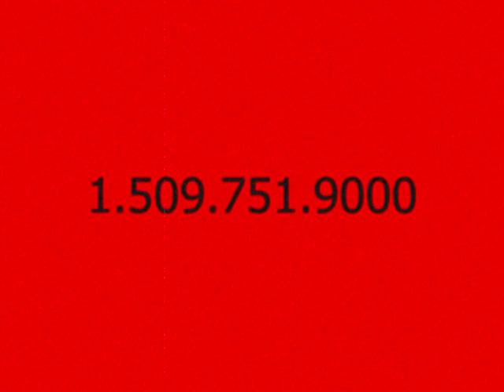Salmon River.WMV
Camas Prairie & Salmon River

90 min

Fly east toward Lapwai and the heart of the Nez Perce nation, then south toward Winchester and behold some old, wooden train trestles before climbing out of timbered canyons onto an expansive plateau surrounded by rugged wilderness and green mountain slopes. This is Camas Prairie, the isolated eastern-most remnant of the great Columbia River basalt field, and home to flowing fields of wheat, brilliant Canola, and Camas. We then drop into the Salmon River Canyon and follow this wild and scenic river, a favorite for white water and fishing enthusiasts, to the Snake River and back to Clarkston.